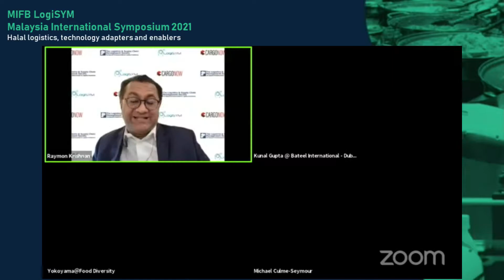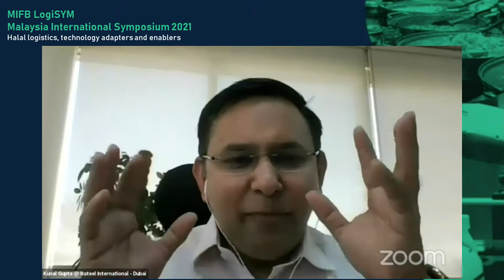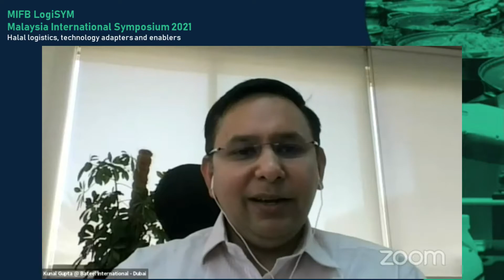COLD CHAIN & THE OPPORTUNITIES IN HALAL CERTIFIED FOOD PRODUCTS & PRODUCTION | LogiSYM Malaysia '21